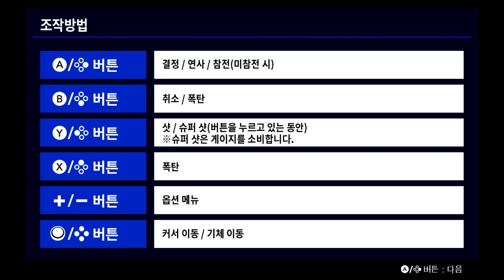Strikers 1945 3 End